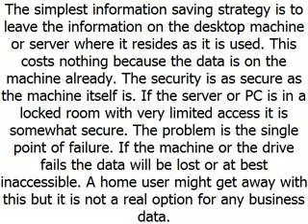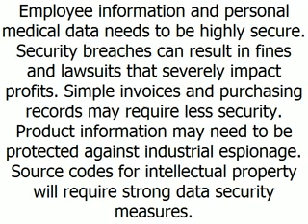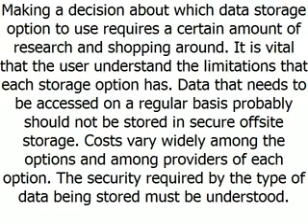Cheap Cloud Storage - Examining Some Data Storage Options